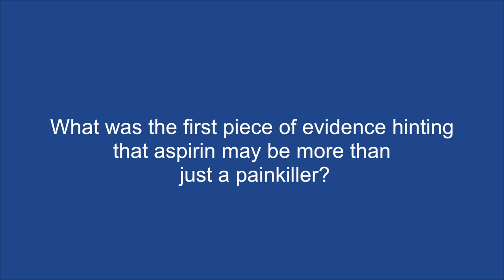Aspirin for cancer treatment and prevention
Professor Elwood talks to ecancertv about opportunities for using aspirin in the treatment of cancer at the 2015 Scientific Conference of the International Aspirin Foundation.

In the interview, he also discusses his extensive research experience with the anti-inflammatory drug, including the first evidence that aspirin prevented heart attacks.